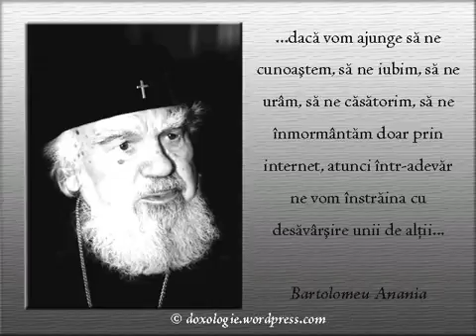Mitr. Bartolomeu Anania: “Sfârşitul lumii va fi când o să dispara potecile dintre case”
Repet ceea ce am spus altă dată, ca un bătrân călugăr înţelept, cu viaţă sfântă a fost întrebat de cineva:
“-Părinte când o să fie sfârşitul lumii?”.
Şi el a răspuns: “-Sfârşitul lumii va fi atunci când o să dispara potecile dintre casele oamenilor”.